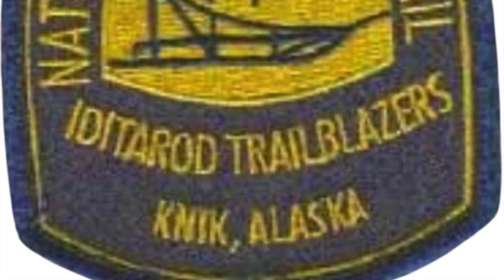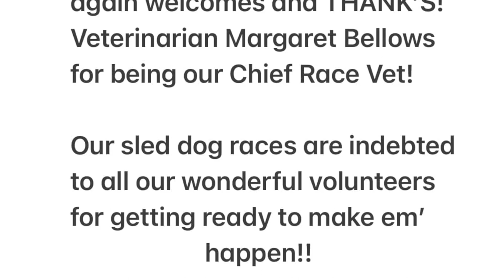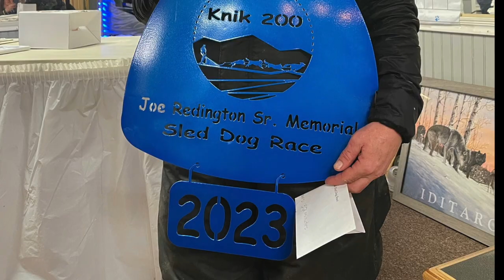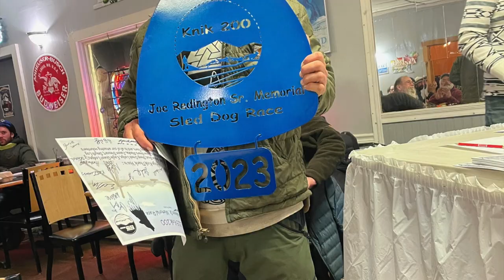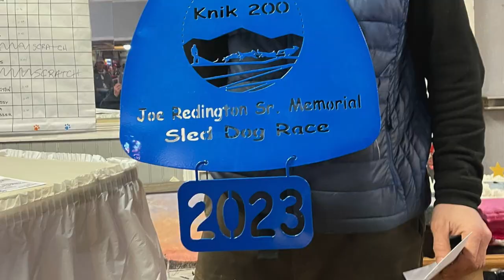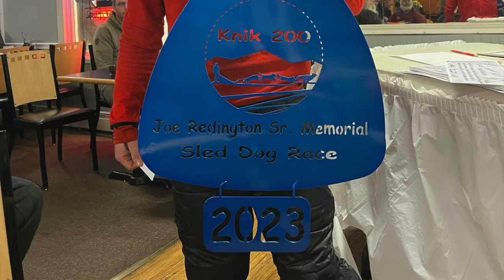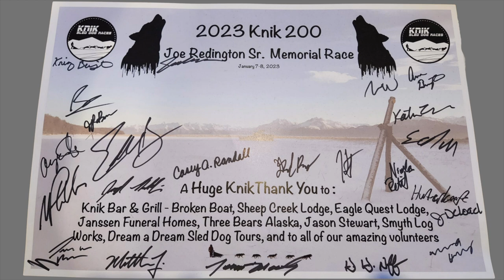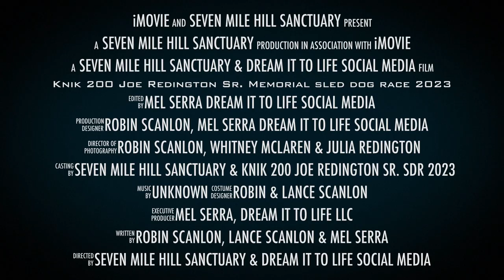Knik 200 Joe Redington Sr Memorial Sled Dog Race 2023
Knik 200 Joe Redington Sr Memorial Sled Dog Race 2023. Join us as we take you along more history, interviews and amazing features, ourselves and some amazing photographers helped to create this wonderful content for you...Enjoy... God Bless

Check out the Interview with Ramey Redington son to Joe Redington.

Correction It has been brought to our attention Josh McNeal PLACED 6TH & 6th through 12th would shift accordingly... We Apologize for the mistake and confusion. If you would like to see the stats here is a link to the Facebook post with them from the Knik 200 Joe Redington Sr. Memorial Sled Dog Race Page.

Our amazing photographers